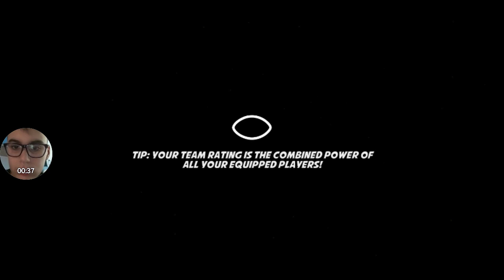Boom Boom Football - 3°Parte del Torneo ad Austin Bowl in Texas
La Squadra avversaria della 3°Parte del torneo ad Austin bowl in Texas è Cedar Park Americans